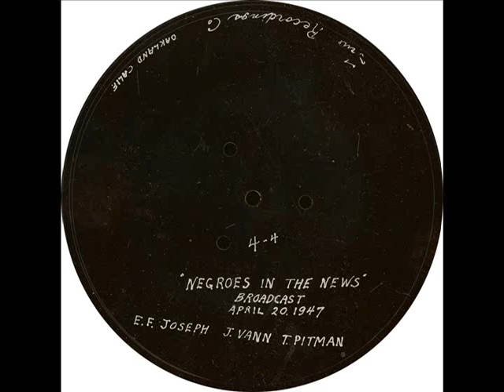Negroes In The News 04-20-1947 INTERVIEW w/ JESSIE VANN (Wife of Newspaper owner Robert L. Vann)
Unfortunately I only have sides 3 & 4. Still. This needs to be here.